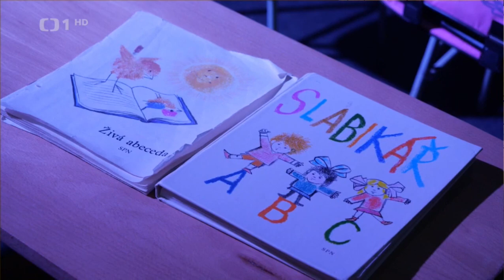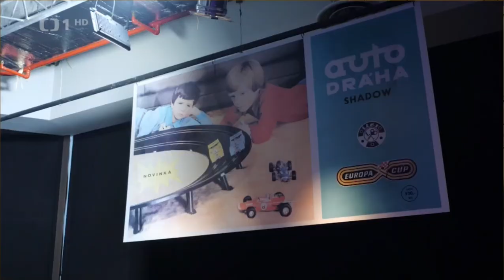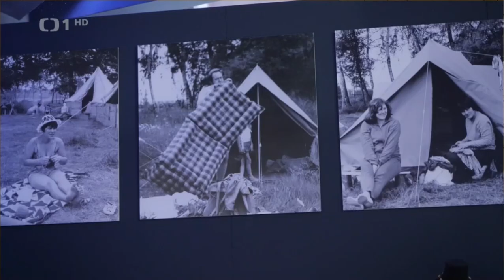Retro muzeum Kotva v Praze - Toulavá kamera ČT